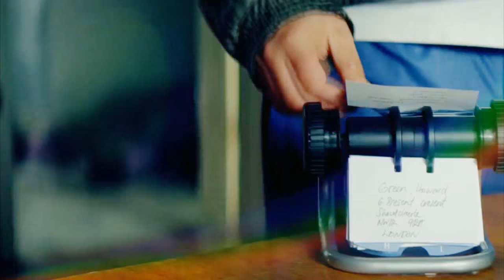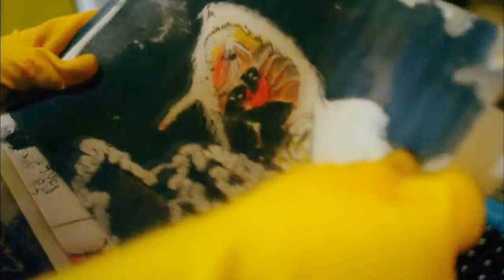Raisin Boy | Utopia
Can`t really say that I`m the fan of this show, but Arby/Pietre`s story was very moving. Interesting and well-played character.

Vidder: Lachka
Fandom: Utopia
Song: Radiohead - Climbing Up The Walls
Programm: Sony Vegas Pro 13